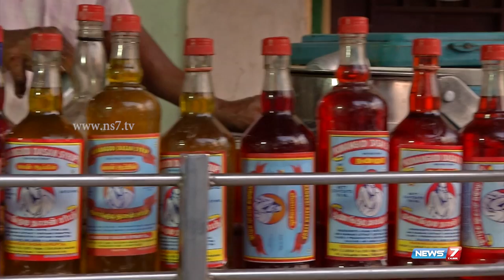Sutralam Suvaikalam - Famous traditional dishes of Tanjore | Mutton Kesari mass | Sarbath| News7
NEWS7 TAMIL
Famous traditional dishes of Tanjore including Mutton Kesari mass and Sarbath | Sutralam Suvaikalam | News7 Tamil